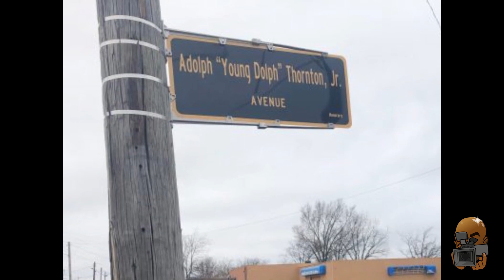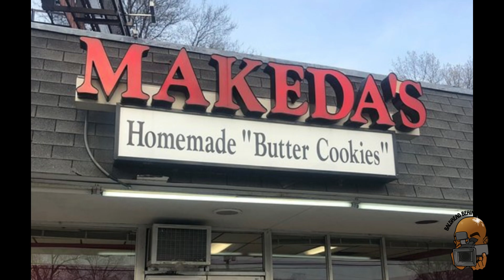Young Dolph...2 years later "The Aftermath" 2023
2 years later and Memphis is still reeling from the loss of one of South Memphis' favorite son.